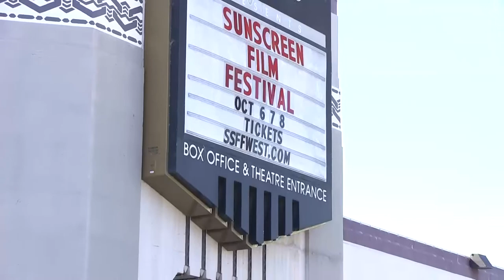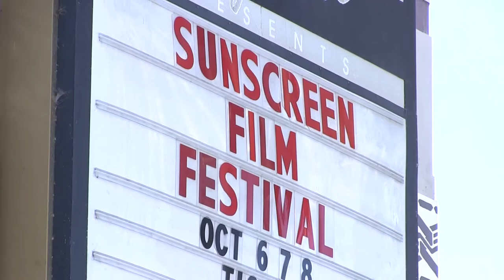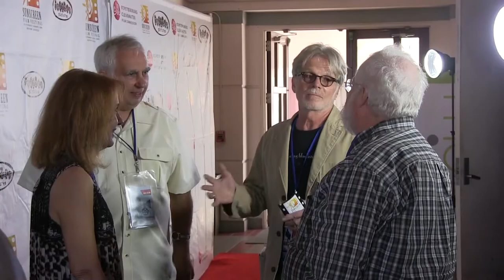Sunscreen Film Festival West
Join Tauli at this year's 5th annual Sunscreen Film Festival West in Hermosa Beach, where filmmakers had a chance to show off their work on the big screen.

To buy or rent Gentlemen's Fury

A special thanks to everyone that was involved!